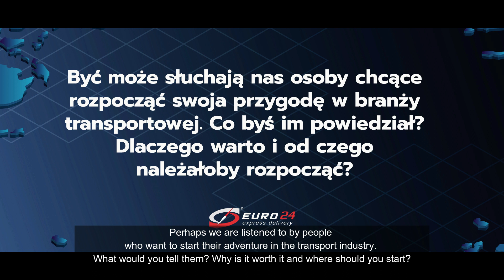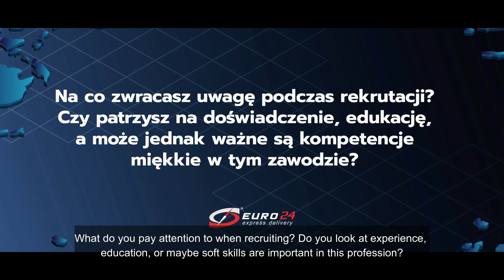Wyzwania i perspektywy w branży transportowej - Euro24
Łukasz, kierownik oddziału Euro24 we Wrocławiu, opowiada nam o swoim zespole. 👥 Oddział ten jest najmłodszy w firmie, jednak dynamicznie się rozwija. 📈 W zespole panuje dobra atmosfera i wzajemna współpraca. 🤝🏻 Obecnie poszukuje się spedytorów do przesyłek ekspresowych oraz FTL, ale każda ciekawa kandydatura jest rozpatrywana. 😎 Podczas rekrutacji ważne są zarówno doświadczenie, edukacja, jak i kompetencje miękkie, takie jak zaangażowanie i chęć rozwoju. 🎯 Praca w branży transportowej jest pełna wyzwań, ale daje wiele możliwości rozwoju i doświadczeń. 🏆 Zespół Euro24 Wrocław to młodzi, zaangażowani i otwarci na rozwój ludzie z różnych stron świata. 🌍

Rozdziały:
0:00 - Cześć, jestem Łukasz!
0:09 - Kilka słów o wrocławskim oddziale Euro24
0:20 - Na jakie stanowiska prowadzone są rekrutacje?
0:37 - Jak zacząć karierę w branży TSL?
1:15 - Na co zwracamy uwagę podczas rekrutacji?
1:35 - Największe wyzwania w zawodzie spedytora?
2:05 - Zespół Euro24 Wrocław to...